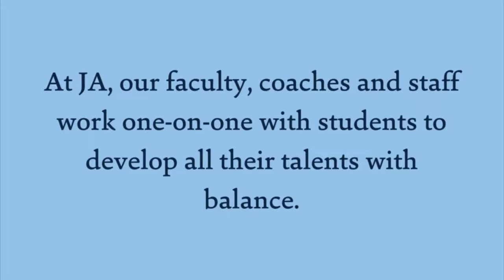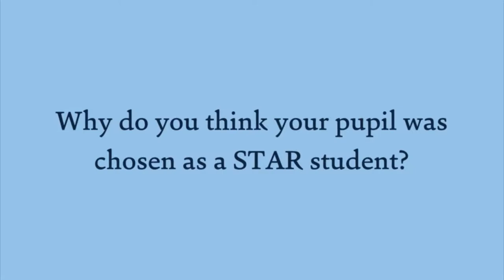Conversations at Six Feet with Jackson Academy 2021 STAR Students and Teachers